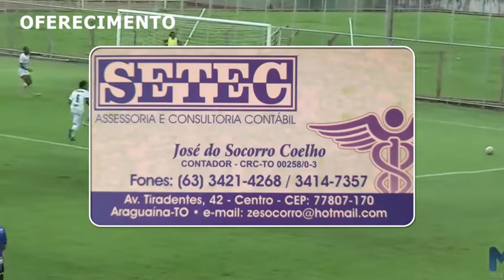Chamada futebol UNIÃO x BELA VISTA NICO LIMA Araguaína